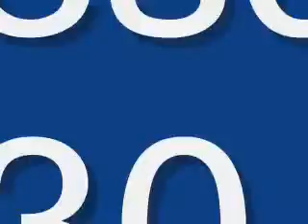PHOENIX0630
Race #2 - Phoenix Greyhound - Tuesday June 30, 2009